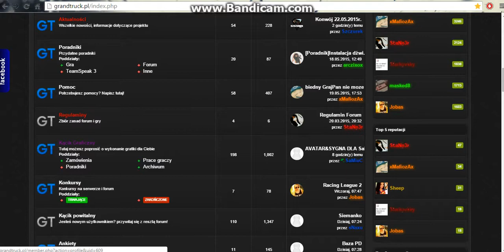DoTheHarlemShake Grand Truck Forum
"GTA V - DRIFT MONTAGE 2"